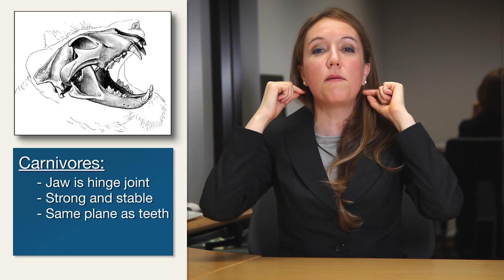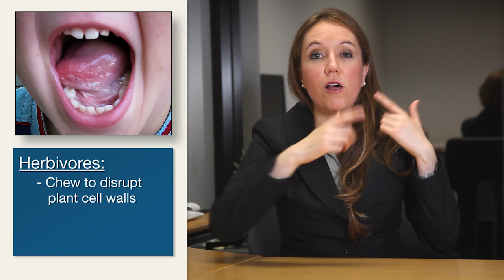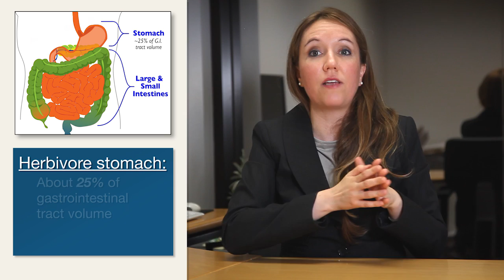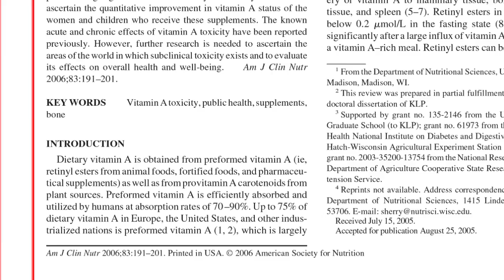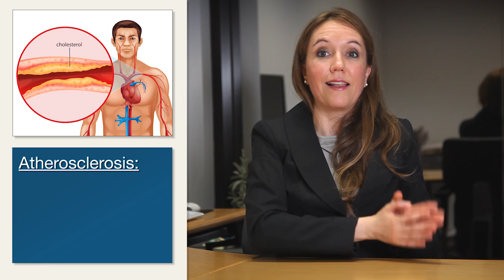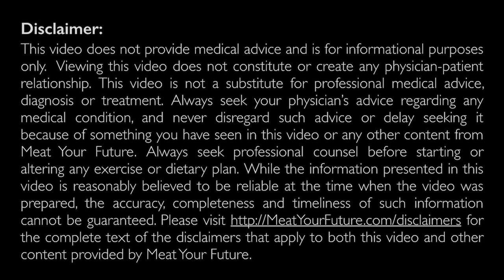Are humans omnivores, carnivores or herbivores?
Are we omnivores, carnivores or herbivores? It’s important for animals to eat what they are physiologically and anatomically designed to eat, to improve the chances of survival and health. So, what are humans designed to eat? Dr. Sofia Pineda Ochoa discusses this often misunderstood topic.

The first part of the transcript is included below for reference, and the full transcript (which is too long to have here) is available on our website, along with sources and credits, at this

[The following transcript is an approximation of the audio in  video. To hear the audio and see the accompanying visuals, please play the video.]

PARTIAL TRANSCRIPT:

Are humans herbivores, carnivores or omnivores? It’s very important for a given animal to eat what they are physiologically and anatomically designed to eat, to improve the chances of survival and health. So, what are humans designed to eat?

When looking at a species to determine what they are in terms of carnivore, omnivore or herbivore, we can look at their behavior or we can look at their biology. From a behavioral standpoint, humans behave as omnivores because we observe many humans in their behavior eating a wide variety of both animal and plant-based foods. Biologically, however, from a physiologic and anatomic standpoint, it’s a different story.

Dr. Williams C. Roberts from the National Institutes of Health and Baylor University — who is the editor-in-chief of the American Journal of Cardiology and one of the most prominent cardiologists in the world with over 1,500 publications in peer reviewed medical journals — summarized our answer very nicely. He wrote:

“Although most of us conduct our lives as omnivores, in that we eat flesh as well as vegetables and fruits, human beings have characteristics of herbivores, not carnivores. The appendages of carnivores are claws; those of herbivores are hands or hooves. The teeth of carnivores are sharp; those of herbivores are mainly flat (for grinding). The intestinal tract of carnivores is short (3 times body length); that of herbivores, long (12 times body length). Body cooling of carnivores is done by panting; herbivores, by sweating. Carnivores drink fluids by lapping; herbivores, by sipping. Carnivores produce their own vitamin C, whereas herbivores obtain it from their diet. Thus, humans have characteristics of herbivores, not carnivores.”

That’s right. Humans have characteristics of herbivores, not carnivores or omnivores — because omnivores, like bears and raccoons, actually retain most of the carnivorous characteristics, so that they are still able to digest and hunt their prey, and do so effectively.